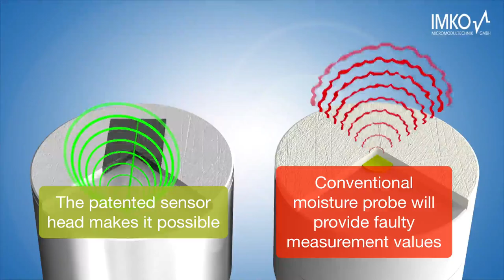Moisture measurement of molding sand and foundry sand on the conveyor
The SONO-VARIO Xtrem is the toughest moisture probe for sand, gravel and grit. More particularly, the SONO-VARIO Xtrem is suitable for the moisture measurement of molding sand and foundry sand.
First things first: The SONO probes work with the patented TRIME-radar technology and are no microwave probes. At the SONO radar technology, an innovative probe head construction with a centered guided radar conductor foil ensures that the electrical field intensity does not change, even in the event of abrasion. An automatic integrated measurement compensation function warrants for consistent and precise measurement results and enables significant longer operating periods without the necessity of recalibration.
CONSEQUENTLY, YOU SAVE UP TO 90% MAINTENANCE COSTS IN COMPARISON TO OLDER CONVENTIONAL MOISTURE PROBES.